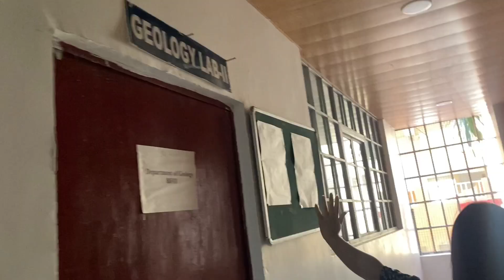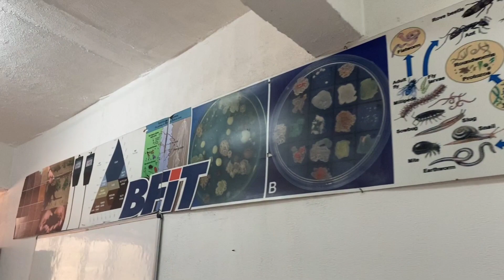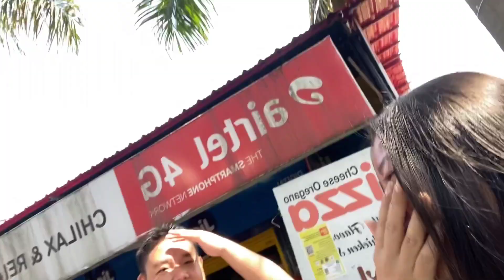Our First Bhandara At College/ Met My Cute Subscriber 🤗😍/BFIT College Dehradun Suddhowala ✨